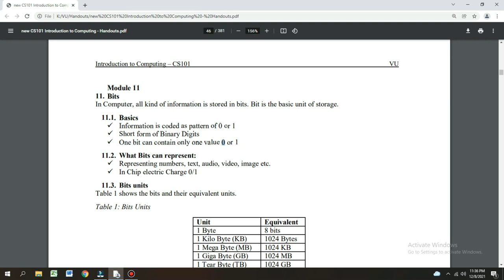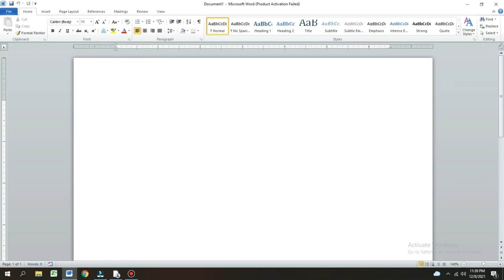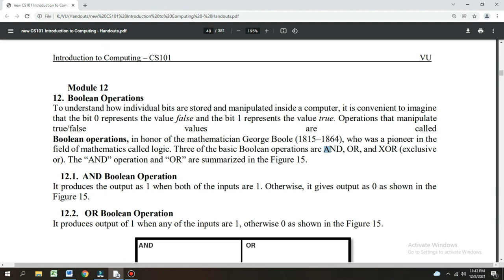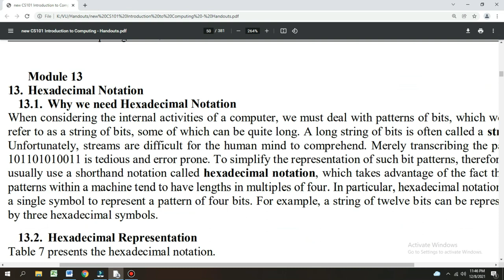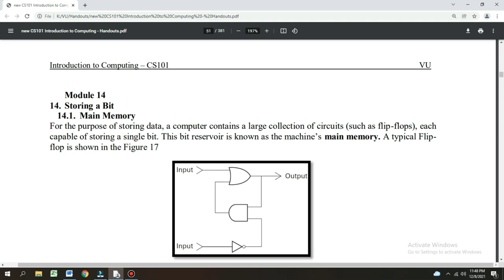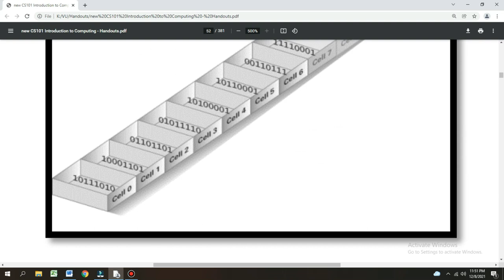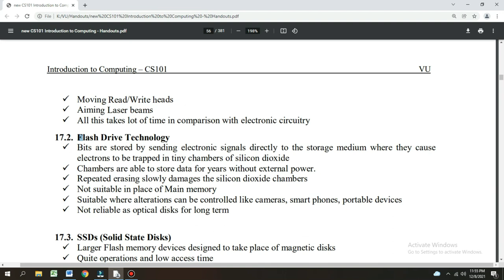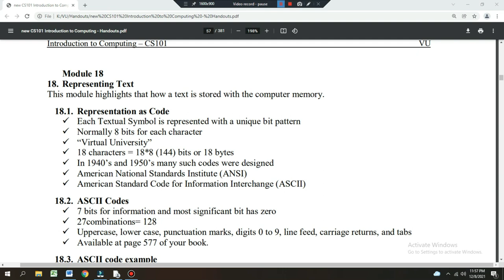CS101 | Short Lectures | Module 11, 12, 13, 14, 15, 16, 17 | Best Short Lectures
In this lecture you will learn about all topics.
MUST WATCH this video complete and step into computing world.